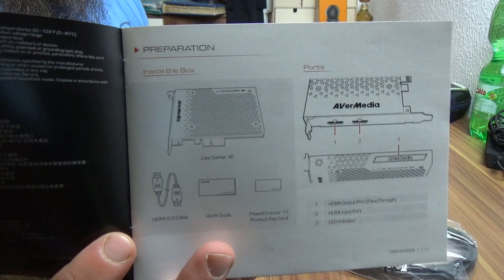Unboxing | AVerMedia Live Gamer 4K mit 4K HDR